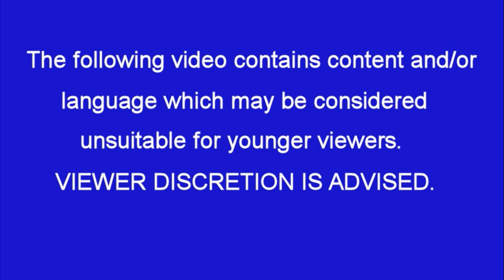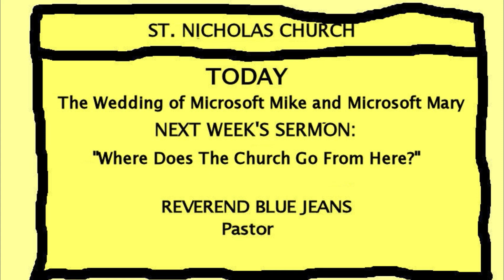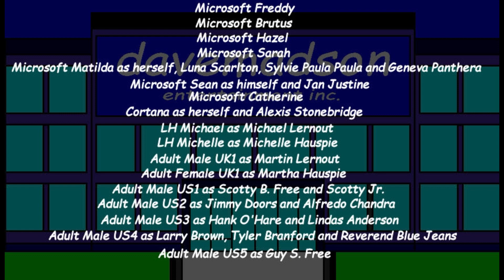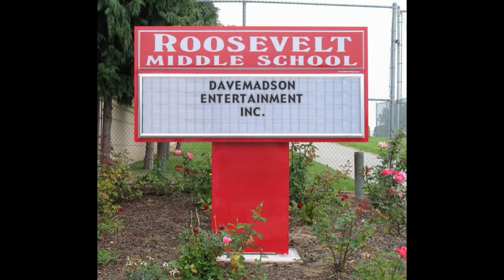davemadson's ABC Parodies 2: Wedding Bells for Mike and Mary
Farhan Gustama and Alfredo Chandra join the cast for the anticipated wedding of Mike and Mary.
Characters: Sam, Mike, Mary, Anna, Zira, Natalie, Maya, Nadine, Colleen, Cortana, Eva, Mark, MS David, LH Michael, LH Michelle, Martin, Martha, Scotty, Jimmy, Hank, Larry, Tyler, Guy, Wally, Harvey, Sidney, Beulah, Taylor, Abby, Rhonda, RoboSoft 3, Astro Madson, Wanda Eagles, Miss Madson, Jenny Madson, Terry Falcon, Clarence Crow,  Martina Sly, Richard, James, Linda, George, Freddy, Brutus, Hazel, Sarah, Matilda, Sean, Catherine, Farhan Gustama, Alfredo Chandra, Cedric, Athena, Henry, Elisa, Pedro, Alexandra, Ian, Geneva, Silver, Alexis, Timothy Ly, Harry Donaldson, TootyCH Hodges, Cory Moon, Kennedy Blue, Ben Silvestro, Corey Silvestro, Stephanie Silvestro, Rachael Silvestro, Kian, Scotty Jr., Bella, Mia, John Trajedia, Sylvie Paula Paula, Barry Pearl, Connor Morrison, Jan Justine, Thien Pham, Jedi Grandmaster Ralph Skywalker, Luna Scarlton, Silvercarlton, Mitch Davidson, Cole Roy Lezter, Lindas Anderson, Jadee Narse, Reverend Blue Jeans, Dave, Chris Jericho and ABC announcer.
Made using Wondershare Filmora, Corel PaintShop Pro 2018, Audacity, Balabolka and Discord.